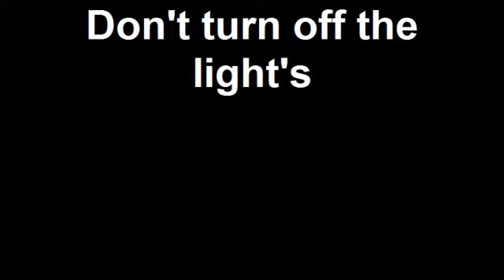Don't turn off the light's